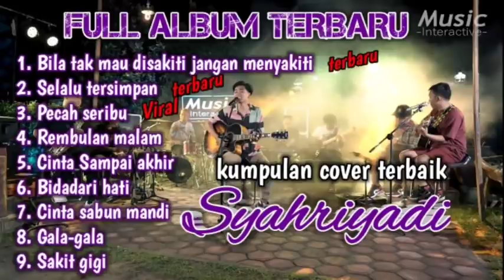Syahriyadi - Bila Tak Mau Disakiti Jangan Menyakiti (NEW) || Pecah Seribu || FULL ALBUM TERBARU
Syahriyadi - Bila Tak Mau Disakiti Jangan Menyakiti (NEW) || Pecah Seribu || FULL ALBUM TERBARU 2022 Tanpa Iklan

1.Bila tak mau disakiti jangan menyakiti
2.Selalu tersimpan
3.Pecah seribu
4.Rembulan malam
5.Cinta sampai akhir
6.Bidadari hati
7.Cinta sabun mandi
8.Gala-gala
9.Sakit gigi